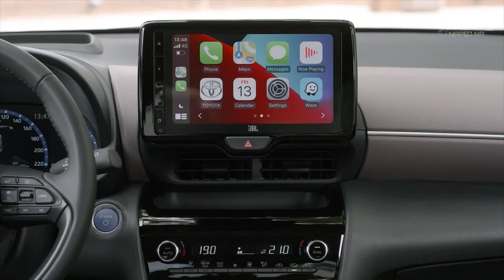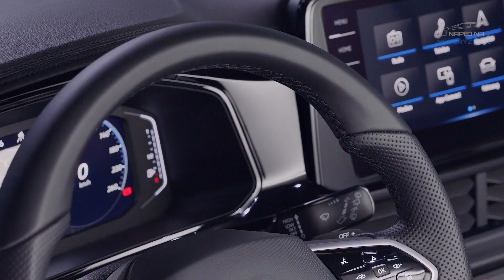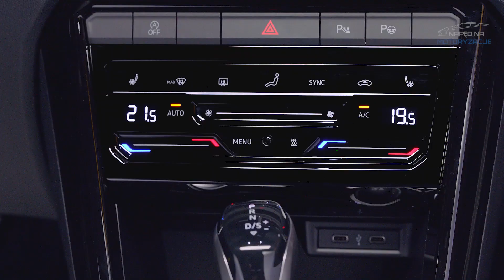Toyota Yaris Cross 2022 vs VW T-Roc 2022